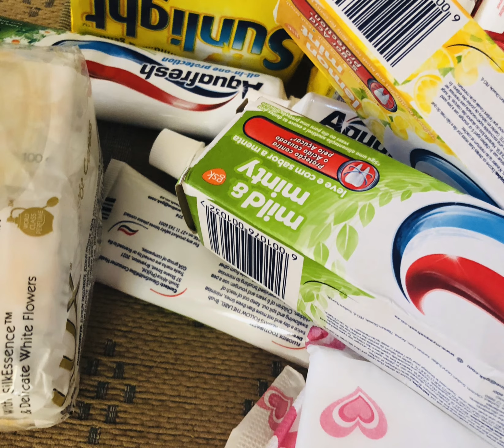Missions Trip to Tanzania 2019